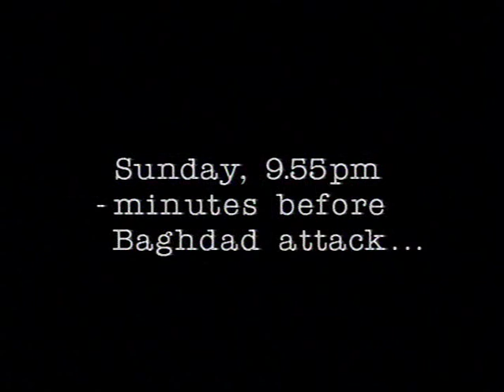The Late Show - Rob Sitch as Bill Clinton (1993)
Bill Clinton prepares to invade Baghdad. But he has to have a think about it first. With an appearance from Colin Powell. (The Late Show)